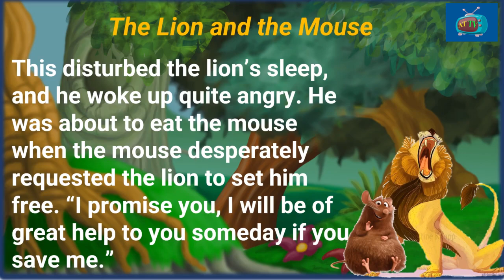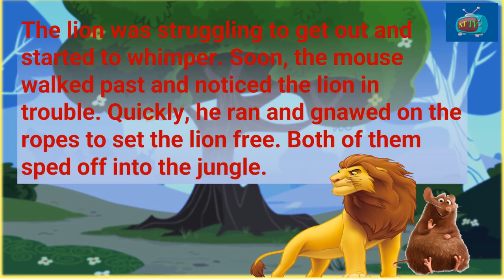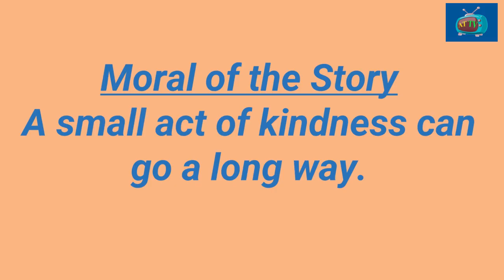Short Stories cartoon | Moral stories | Lion and mouse | Kindness | shortstoriesforkids cartoon n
This is story of a mouse and a lion and through this story you can learn lesson of the kindness
Short Stories | Moral stories | Lion and mouse | Kindness